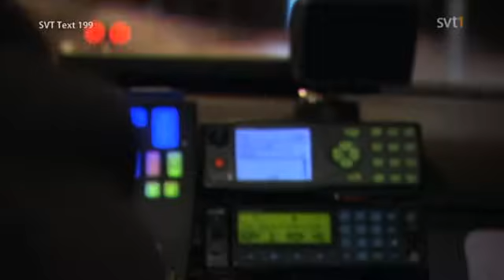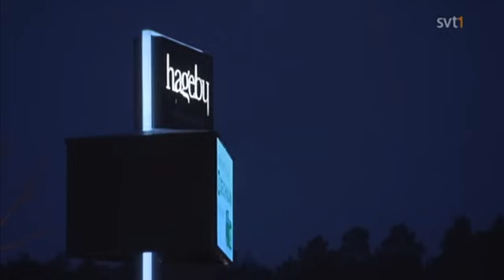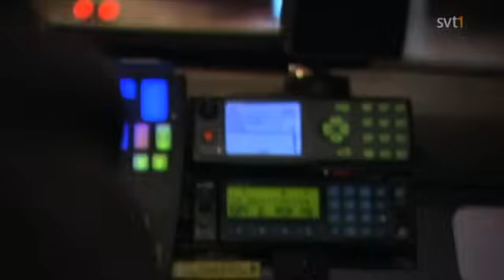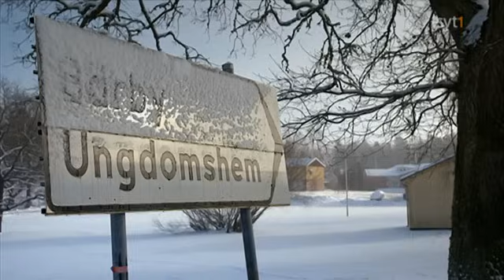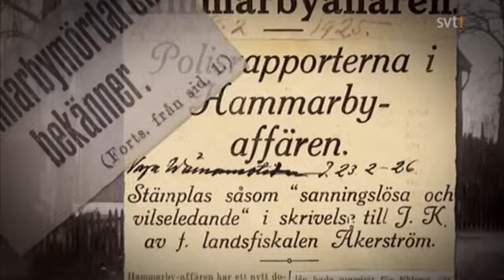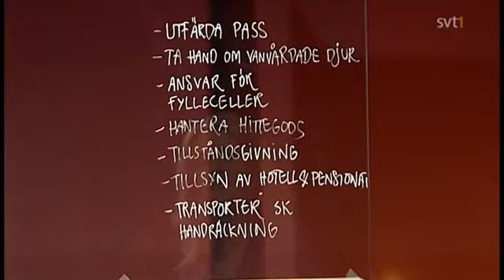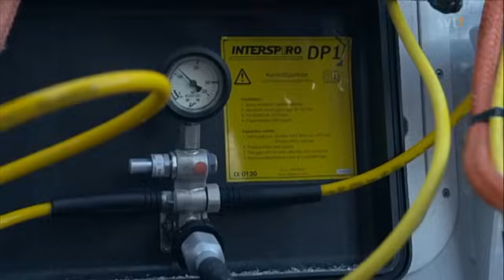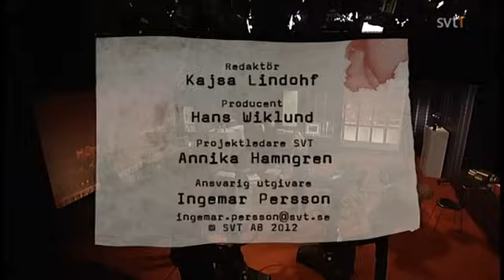Veckans brott | S04E07 – Palmemordet (SVT 2012)